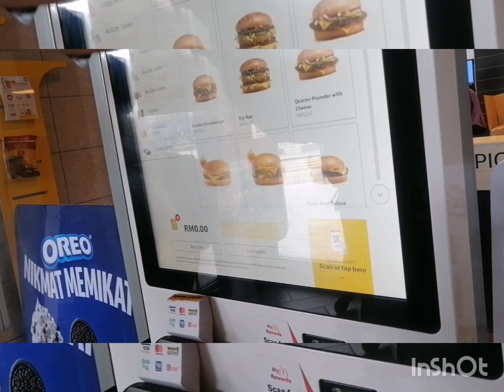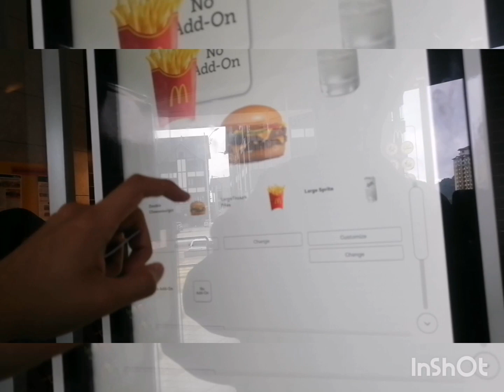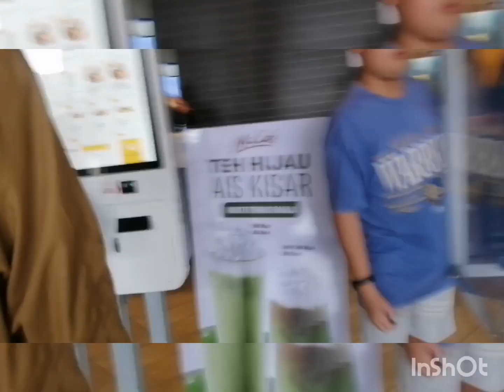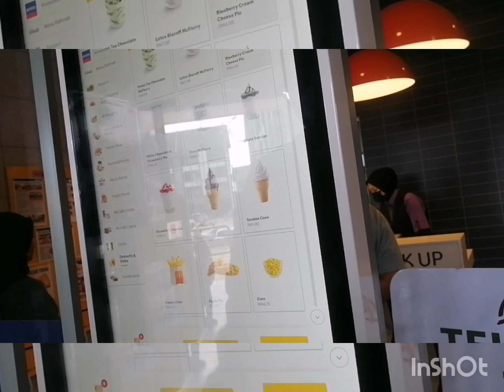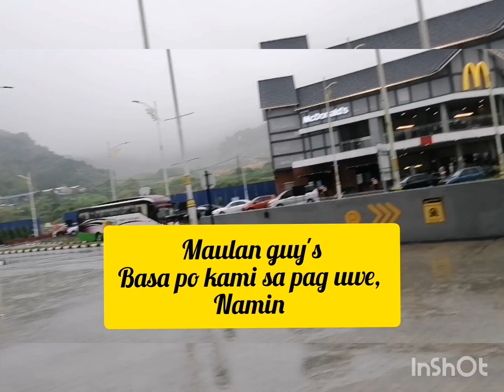Part 2, lunch namin, Cameron Highlands